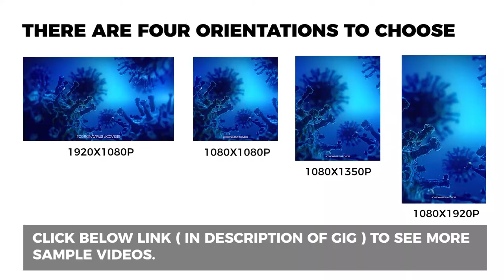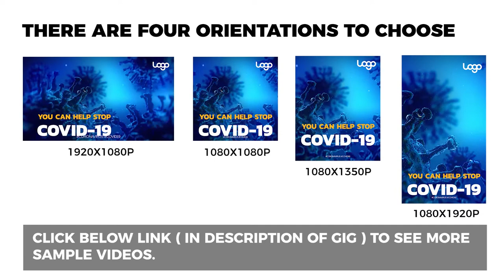[CORONA_01] _ You can help stop Covid-19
I WILL CUSTOMIZE CORONA VIRUS ( COVID 19 ) VIDEO WITH MANY TEMPLATES TO CHOOSE. YOU CAN CHANGE ANY CUSTOM TEXT LINES YOU WANT, SUITABLE FOR MANY CONTENT.

► YOU WILL GET:

➡️ You will get the exact same video displayed above.
➡️ A video FULL HD Quality

·         Horizontal (16:9)-1920x1080p

·         Square (1:1)-1080x1080p

·         Vertical (9:16)-1080x1920p

·         Instagram (4:5)-1080x1350p

➡️ Background music.
➡️ Fast delivery.